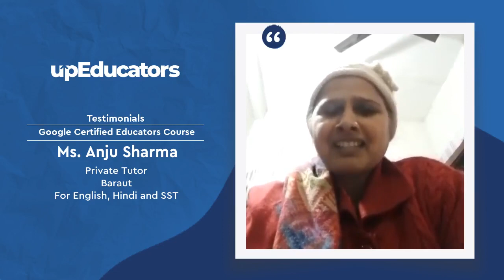Review by Anju Sharma (Private Tutor, Baraut) for Google Certified Educator course